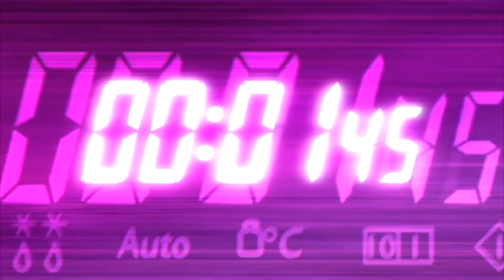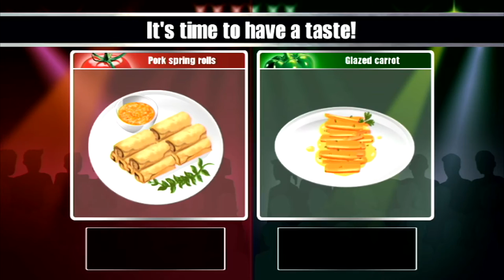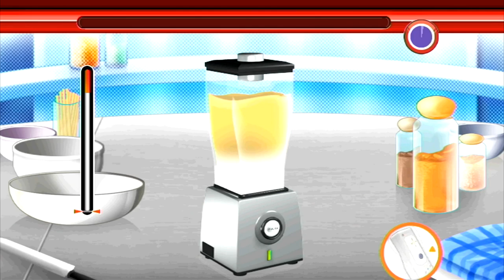Ready Steady Cook: The Game: Licensed Video Games #079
Another forgotten UK game show, another strange Wii game with barely any ties to the show itself. Not even Ainsley Harriott appears in this Cooking Mama-esque cooking game. It's more mechanically dense than something as simple as Golden Balls, but it does fall into the motion-controlled nightmare category with some of these mini-games... Your mileage may vary I guess, as it's always tricky to do motion controls with a full condenser microphone in your face.